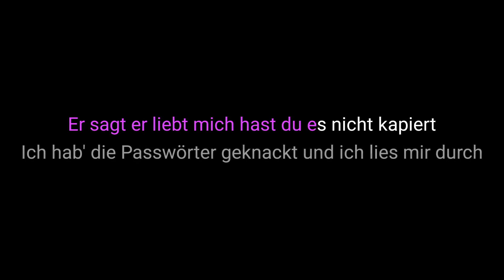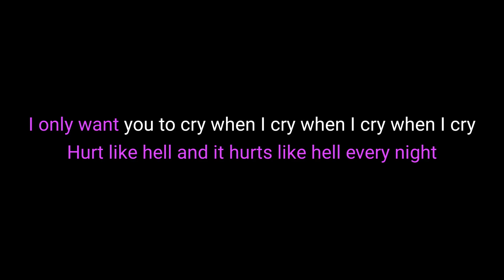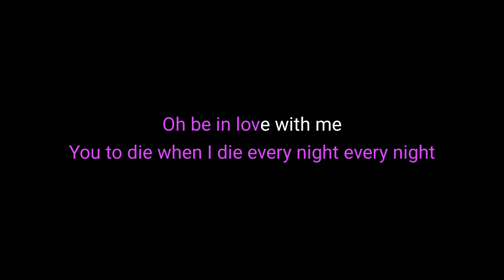AYLIVA, Ali Gatie • When I Cry • Karaoke